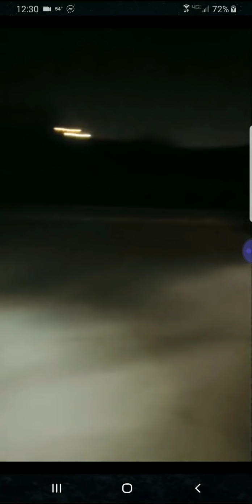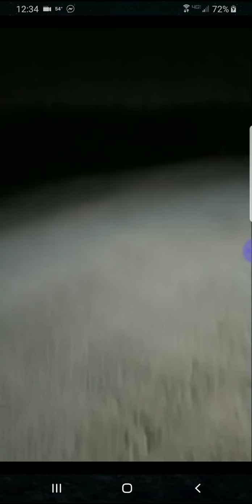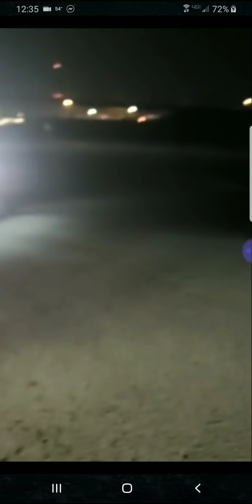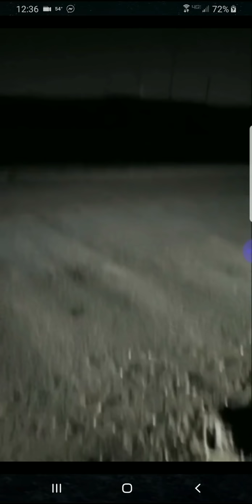Jim Benvie- 31 From Honduras & Guatemala Stopped In New Mexico Migrant Caravan